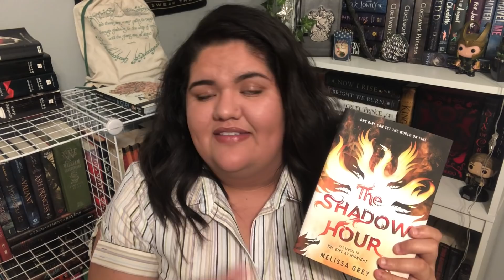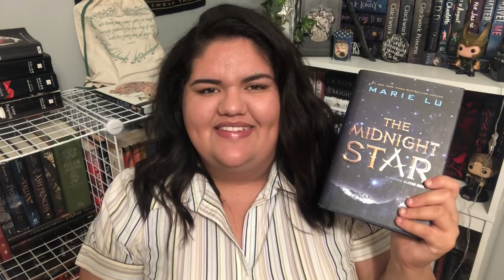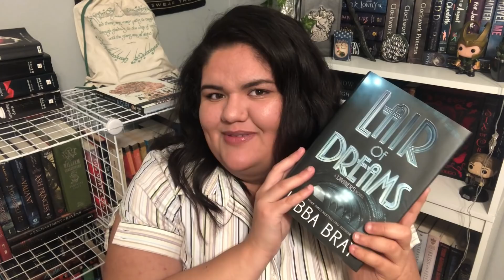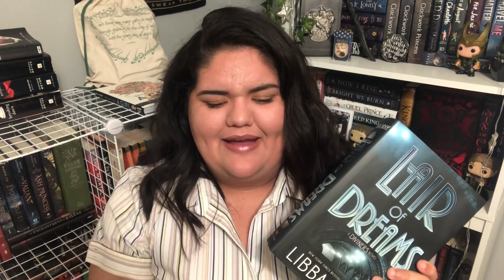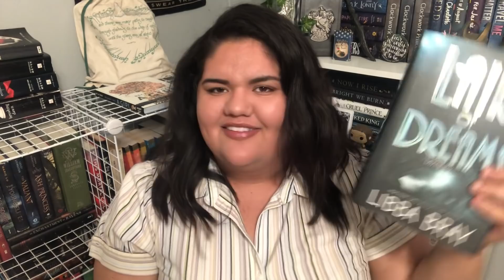Better Late Than Never || March TBR